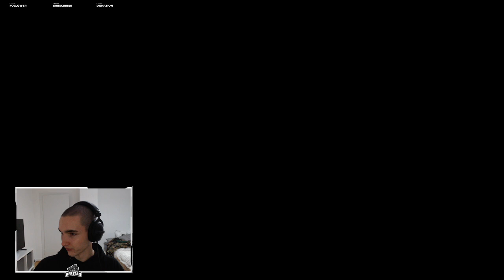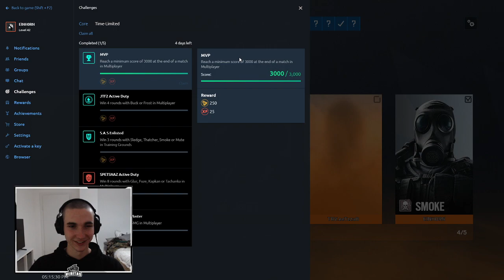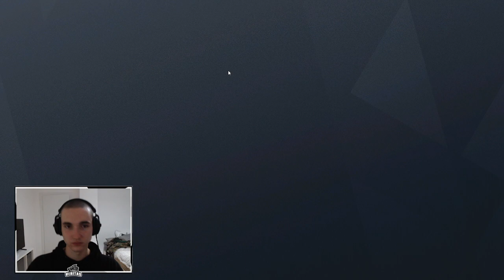R6S - UNRANKED & FRIENDS